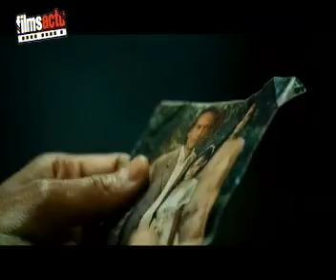Films Actu n°27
Avec Films Actu, découvrez les dernières sorties de longs métrages, le box-office et les DVD à ne pas manquer !